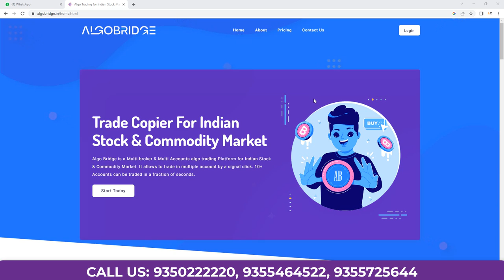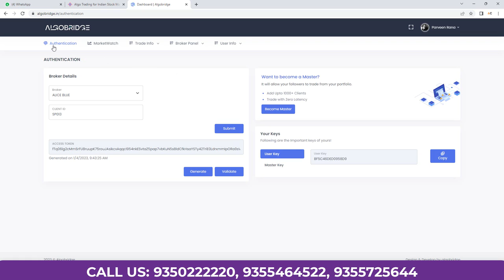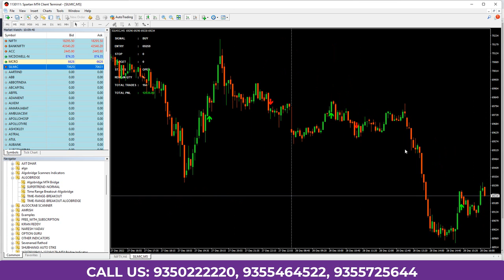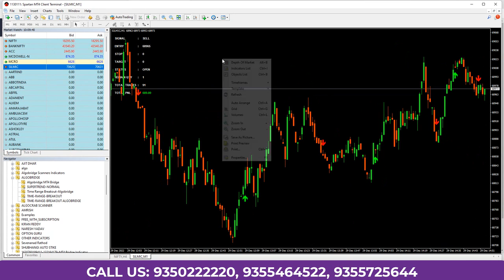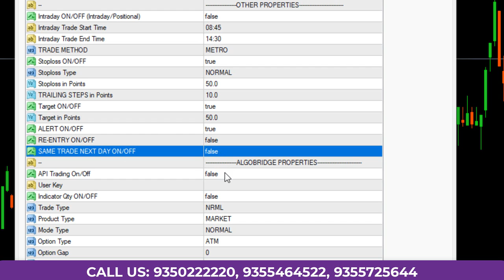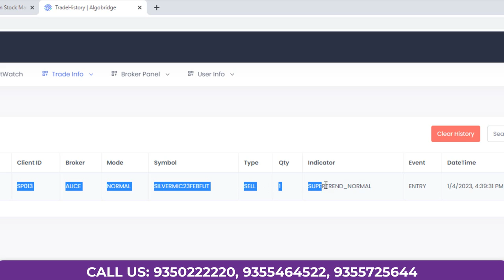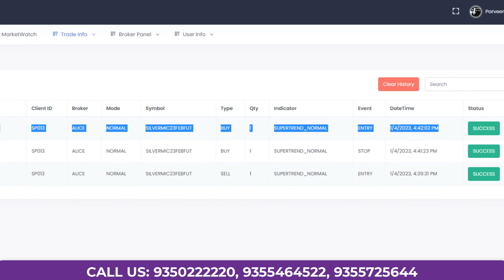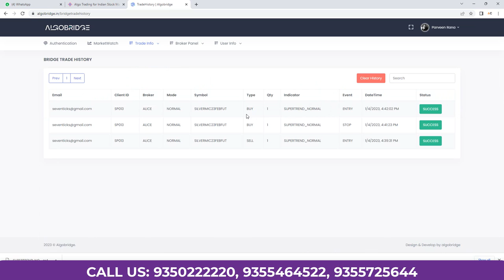ALGO TRADING USING THE SUPER TREND INDICATOR | ALGOBRIDGE SUPER TREND FULLY AUTOMATIC TRADING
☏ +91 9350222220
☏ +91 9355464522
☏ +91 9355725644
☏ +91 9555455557